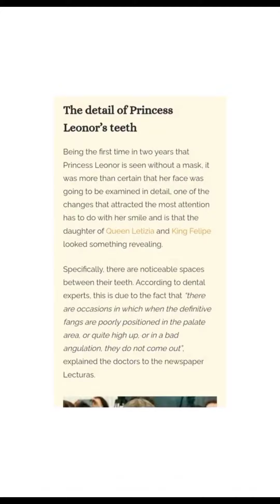Princess Leonor and Infanta Sofia of spain 🇪🇸❤️✨😘